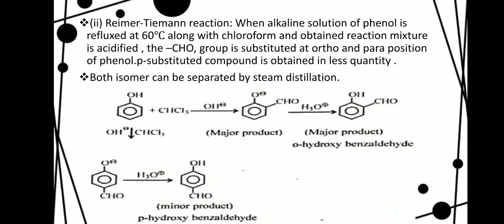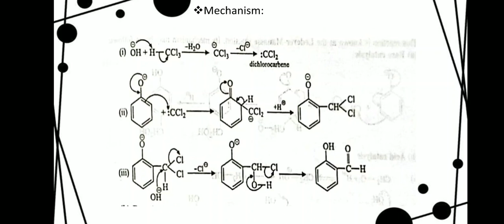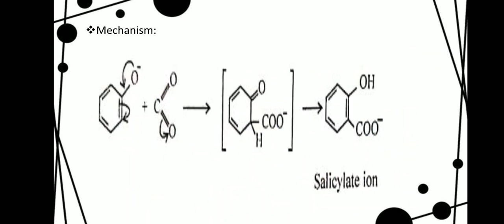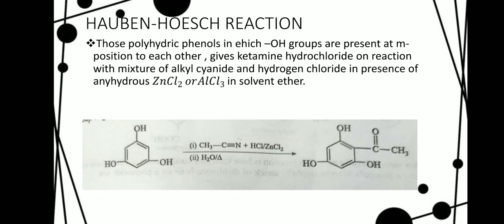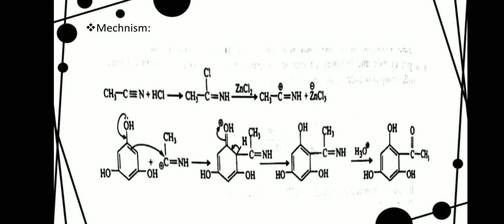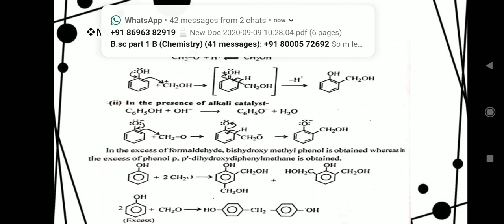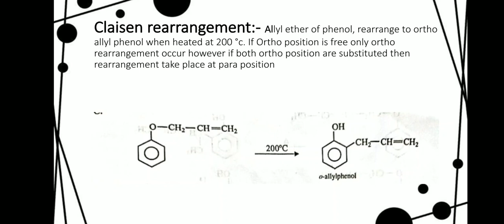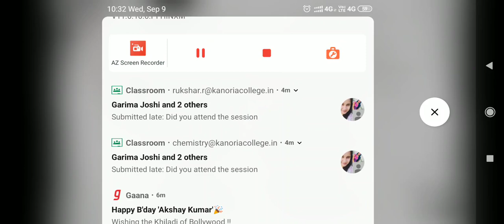Chemical reaction of phenol 3